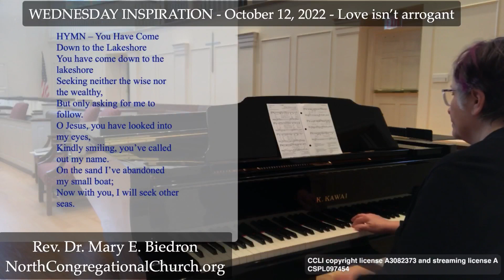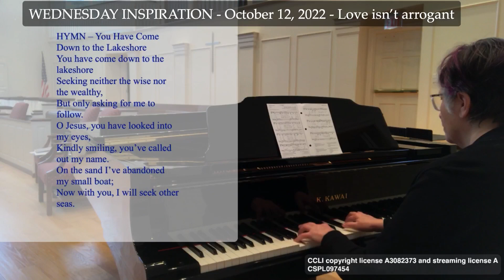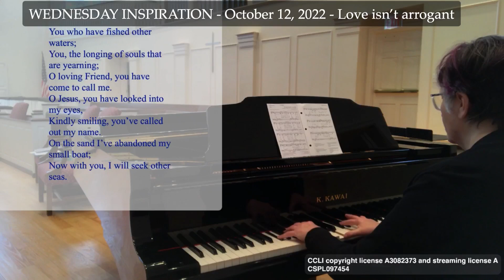Wednesday Inspiration (10/12/22)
Continuing our series on 1 Corinthians 13:4-7 desdribing the attributes of God's love (Agape) for us and for us to share with others, we explore how love stands in opposition to arrogance, and how we can  change our viewpoint from self-centered to other-centered. Service includes scripture, music, message & prayer.

(CCLI copyright license 3082373, streaming license CSPL097454.)